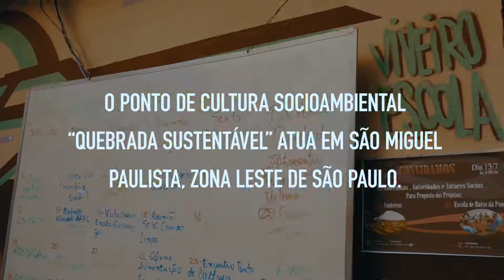Projeto Ponto de Cultura Socioambiental “Quebrada Sustentável”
O Ponto de Cultura Socioambiental “Quebrada Sustentável” mostra que é possível criar espaços de convivência, agroecologia e melhorar a qualidade de vida dos moradores da periferia. Realizado pelo Instituto Nova União da Arte - NUA em São Miguel Paulista - SP, em uma área cedida pelo CDHU, o projeto vem revitalizando uma área que antes era apenas um terreno abandonado.